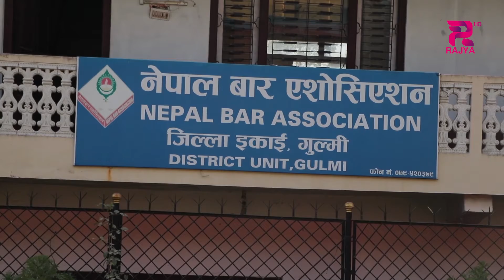महिला र पुरुषलाई समान अधिकारको प्रत्याभूति गर्दै पुरुष पनि सम्बन्ध विच्छेद